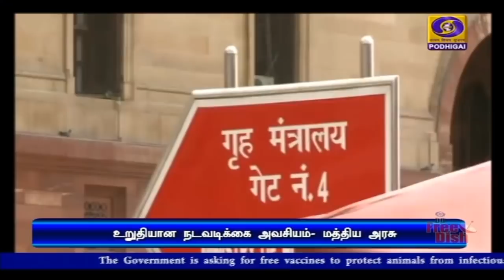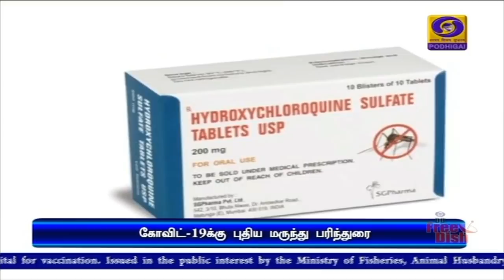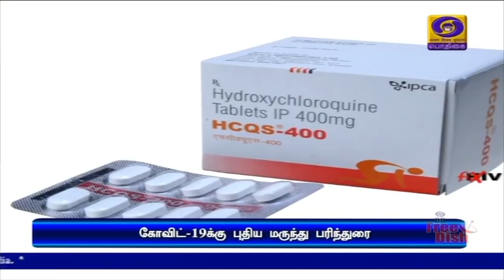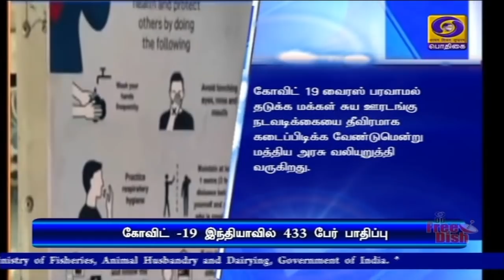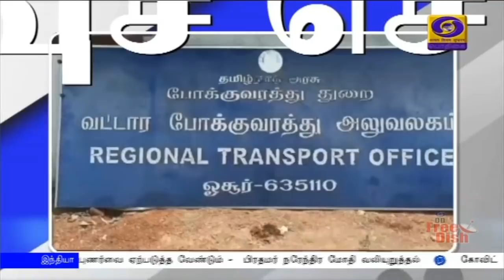(23.03.2020) 7PM NEWS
1)   மக்கள் சுய ஊரடங்கின் அவசியம் குறித்து ஊடகங்கள் ஆக்கப்பூர்வமான விழிப்புணர்வை ஏற்படுத்த வேண்டும் -  பிரதமர் நரேந்திர மோதி வலியுறுத்தல்.

2)  கோவிட் 19-ஐ  தடுக்க அவசரகால நிதி ஒதுக்கீடு :  சார்க் நாடுகளுக்கு பிரதமர் நரேந்திர மோதி பாராட்டு.

3)  மாநில எல்லைகளை மூடுவதில் உறுதியான நடவடிக்கை எடுக்க வேண்டும் - அனைத்து மாநில காவல்துறைத் தலைவர்களுக்கு உள்துறை அமைச்சகம் அறிவுறுத்தல்.